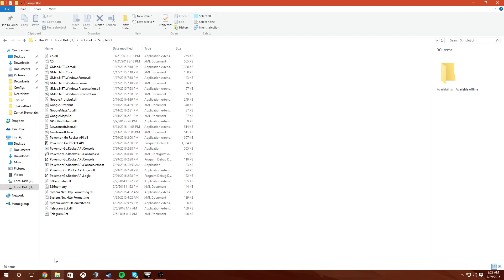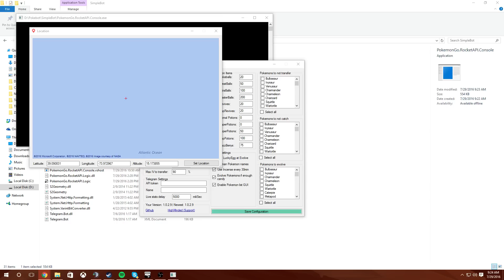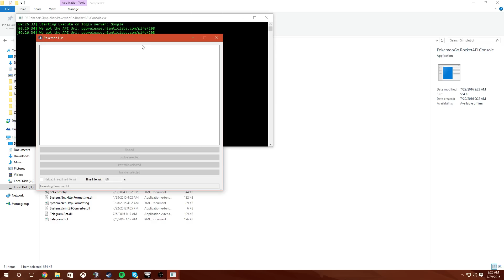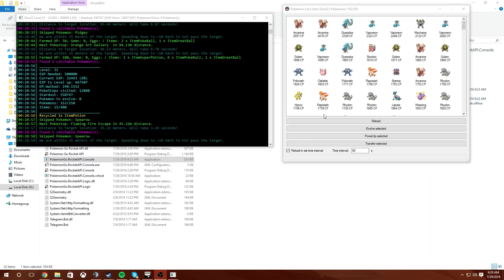PokemonGO Bot v9! Amazing GUI! Easy to use! NO VISUAL BASIC NEEDED! MUST SEE!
Hope you guys enjoy the update!

---►►Want gaming glasses that will help elimate the pain of blue light? Get some NoScope Glasses!

---►For up-to-date news, follow the Twitter account linked below.

We read all of our feedback and it allows us to continue producing content exactly how you'd like it.